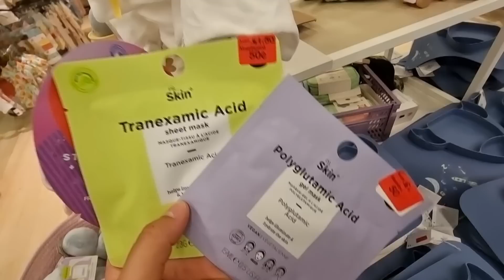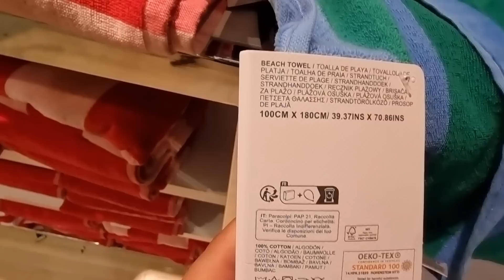جديد ورخا وريباخا في بريمارك😱هميزات واعرين👌صنادل الصيفية💥ماسكات للبشرة بثمن خيالي arrivage Primark